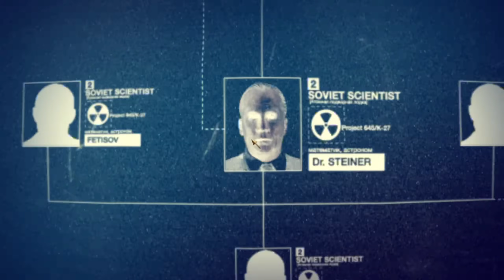Call of Duty Black Ops, но Игра Меняет Оружие После Каждого Убийства! - Часть 2 - Оружейная Рулетка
▼▼▼ЧИТАЙ ИНФОРМАЦИЮ▼▼▼
Call of Duty Black Ops - игра меняет оружие после каждого убийства. Рандомайзер оружия в call of duty Black Ops - Часть 2